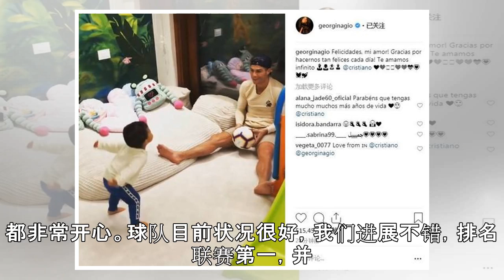C罗34岁啦！生日训练到晚上陪娃踢球变罗三岁